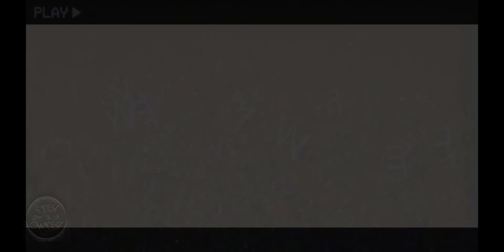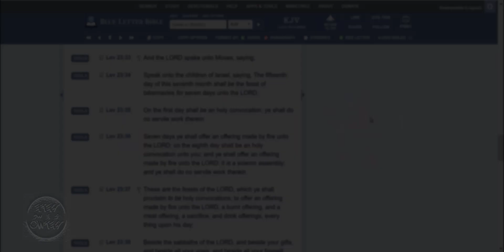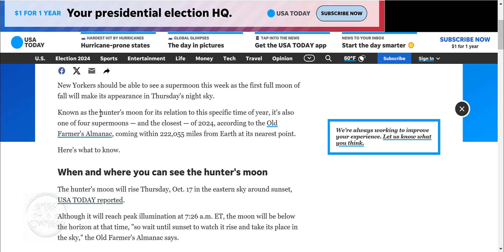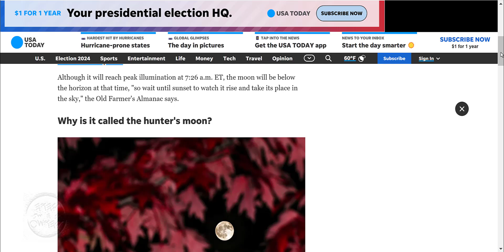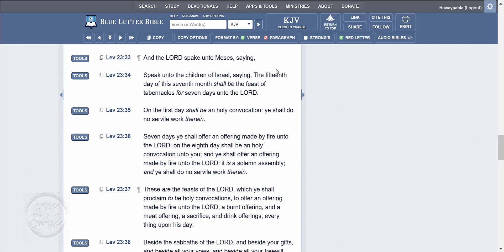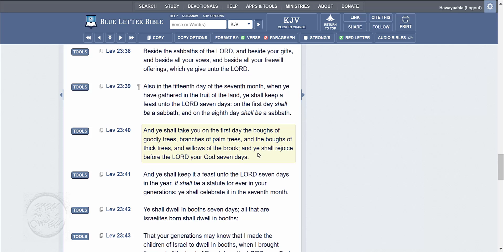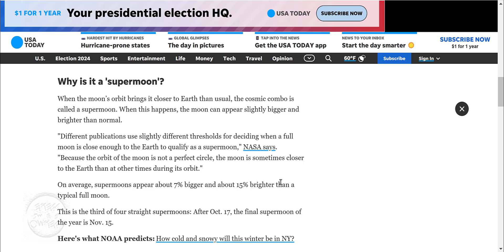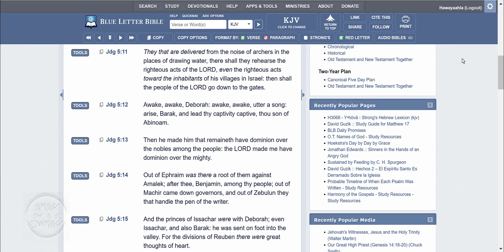FEAST OF TABERNACLES 2024 (HARVEST/HUNTER/SUPERMOON)